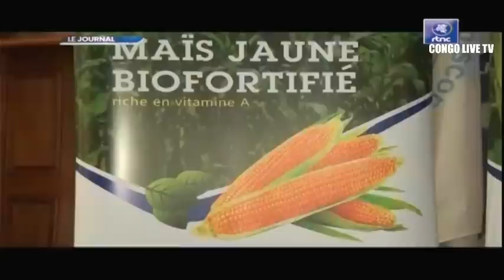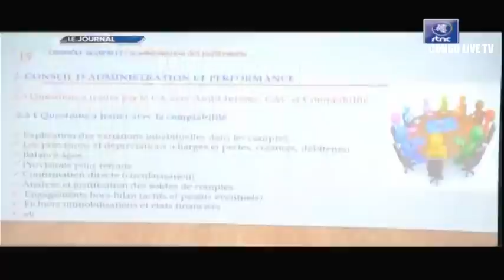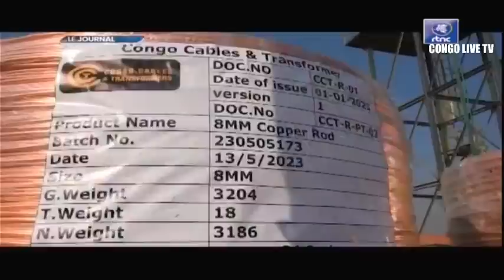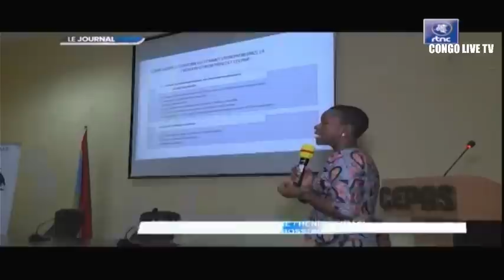🔴RDC : SUIVEZ LE GRAND JOURNAL DE CE VENDREDI LE 16.06.2023 RTNC EDITION 07H00